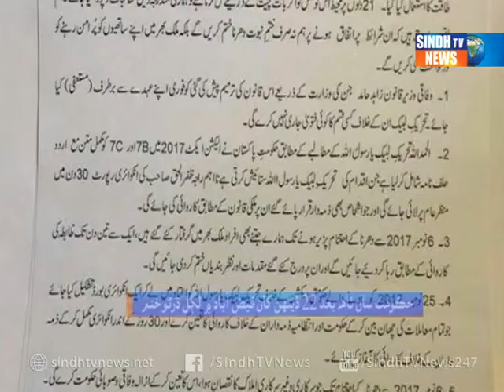ISB Dhanra - Package - Sindh TV News